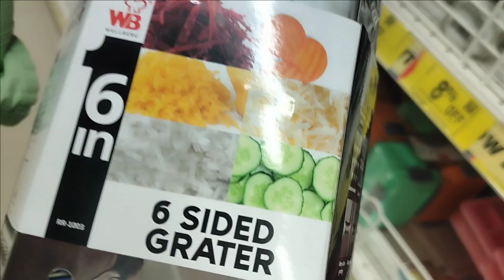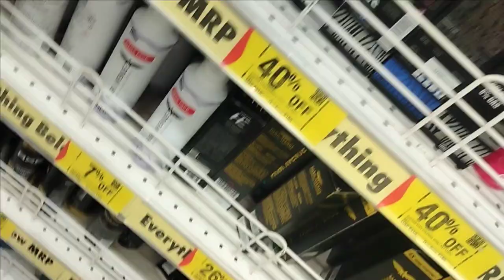Fat Bike Tod di Maine 🥺 GONE WRONG Cycle Kharab Ho gai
I am start from YouTube jarning today with is vlog here on this You tube channel amit k vlogs..

You Search:-